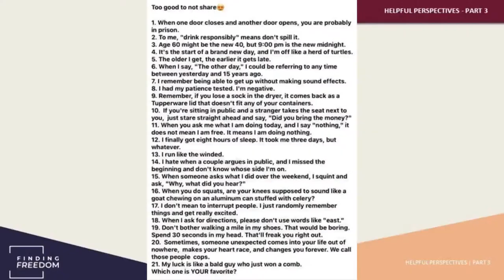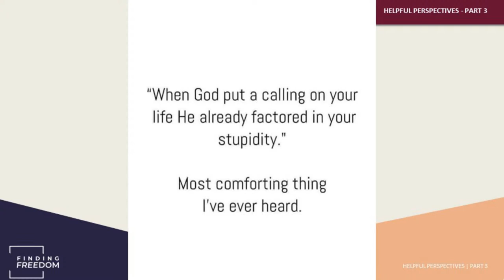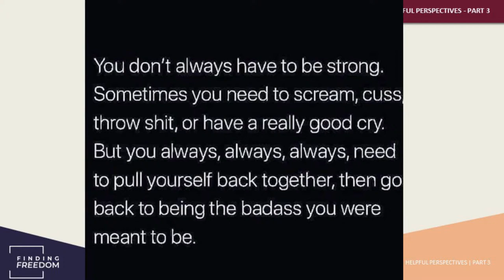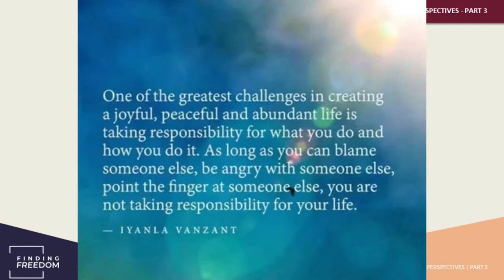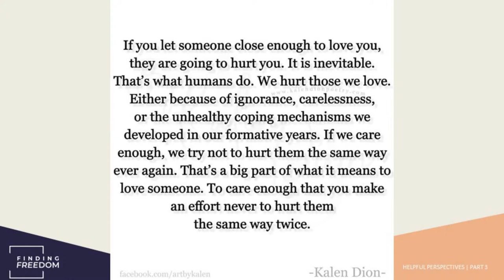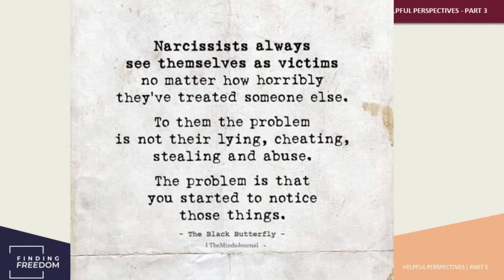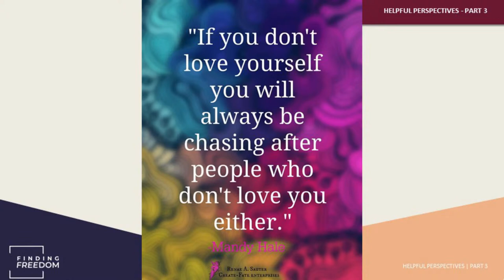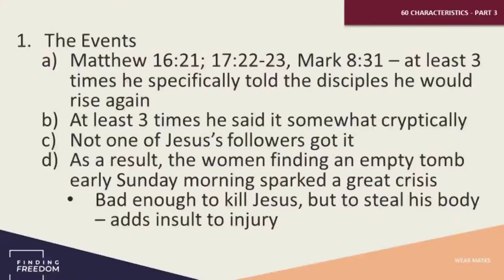Helpful Perspectives - Part 1/2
Pearls of Wisdom about healing and Recovery collected from many writers.